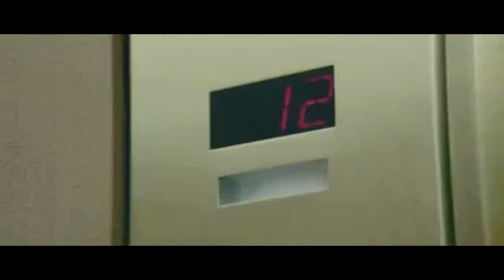Taylor Swift - Ours (Official music video)